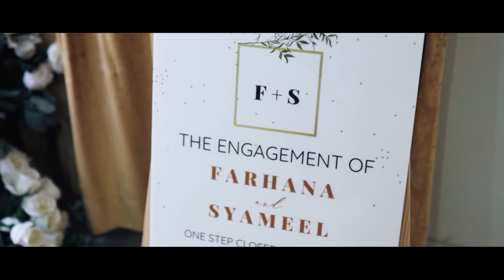Engagement of Farhana & Syameel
The engagement event was held smaller than it was planned due to current issue with global virus spreading. However, this was one of the most memorable moments ever to be cherish!
Book with us to get a lot of benefits !
We want your wedding photography to be as precious to you in 40 years as it is today
2020 slots are now open🔥🔥🔥
Available Worldwide 🌎 .